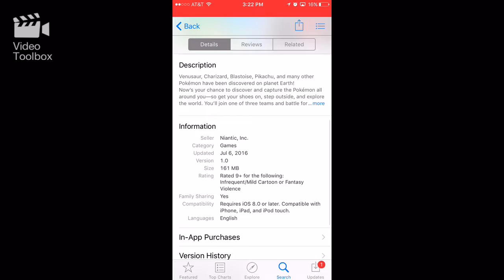POKEMON GO!!! FINALLY!!